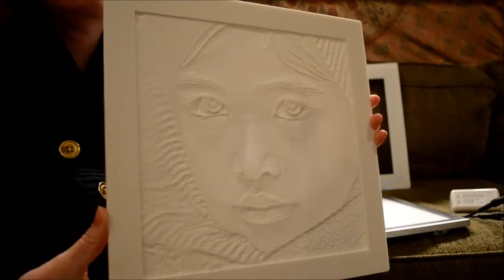Evergraph Movie for Patrick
This is a beta test of an LED light panel which allows for color and temperature changes. For use with Evergraph sculptures.
The frame was made specifically to hold the light panel and is for demo purposes only.